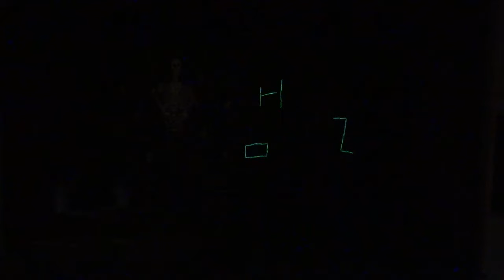2017-05-29 內工水漾康輔社慶 《卸屍宴》24劇10